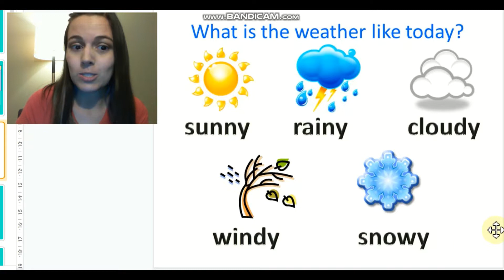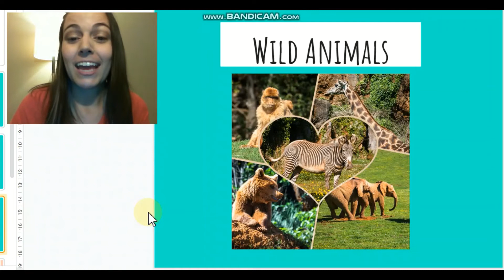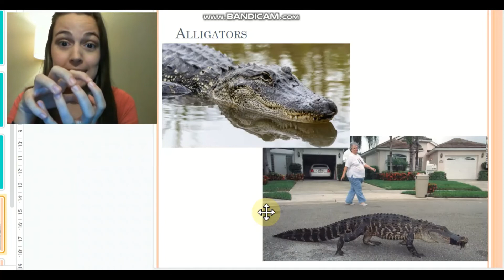English Routine: Weather, Date, Wild Animals